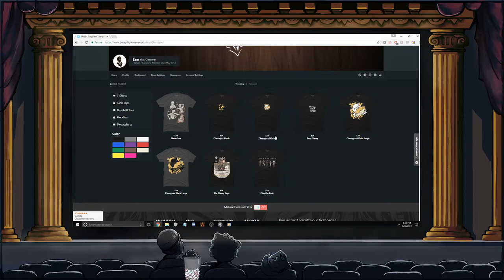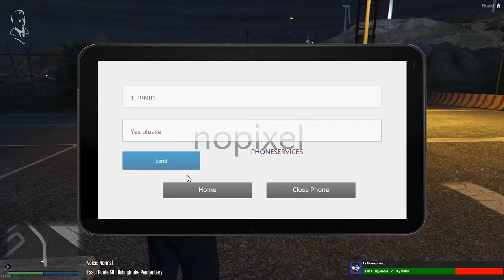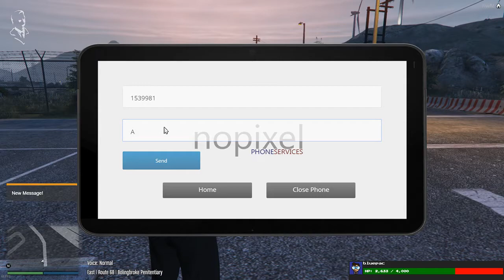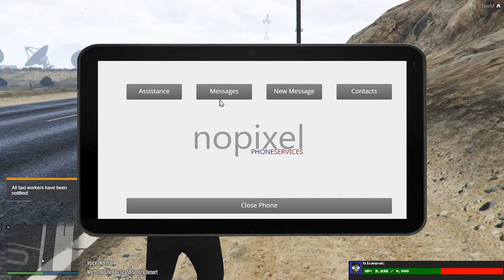ClassyPax Richard Oakes Part 4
Reupload of the VOD of July 1st 2017. From ClassyPax's channel.